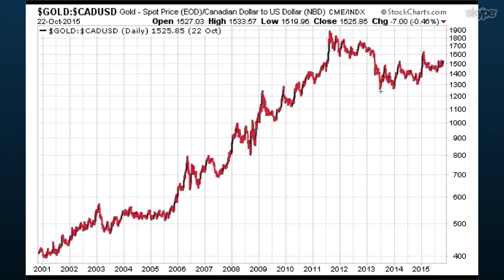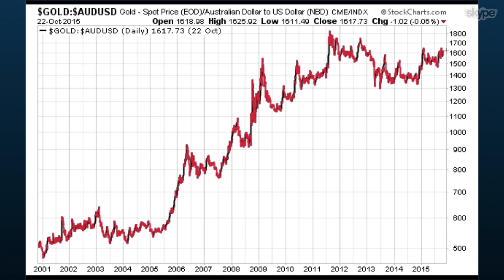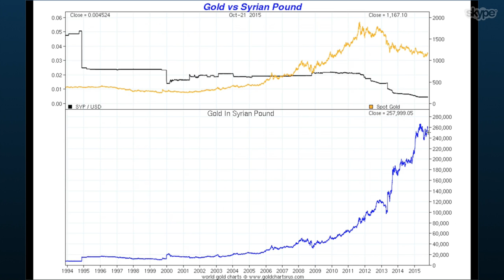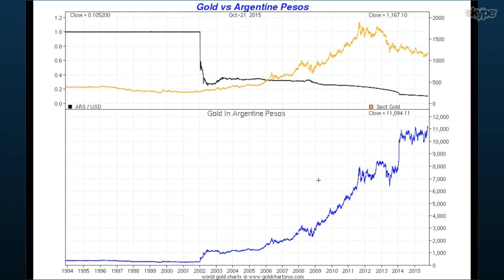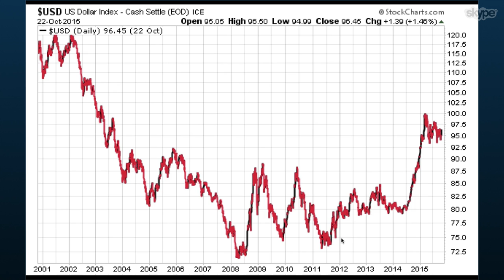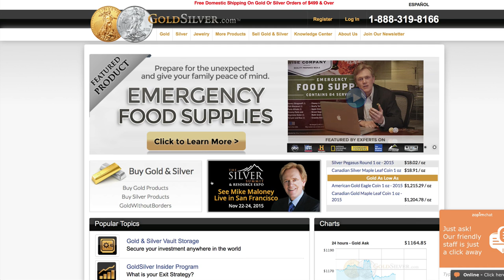Gold & Silver Report: The Big Picture - Mike Maloney